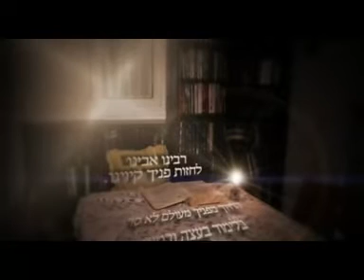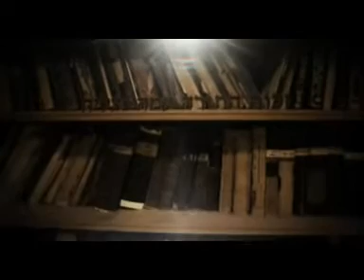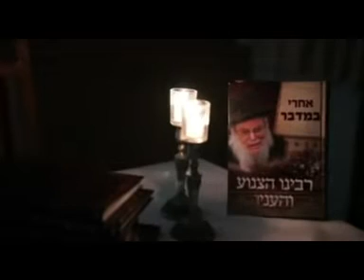ישיבת הנגב שכר שכיר תדמית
להשתתפות בהצלת עולם התורה בדרום